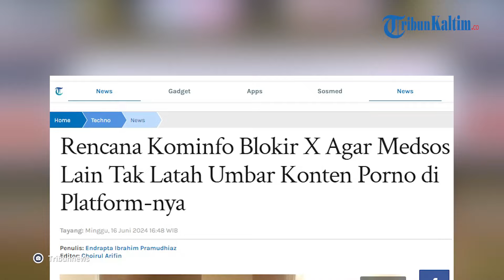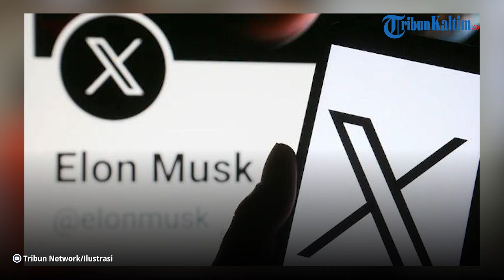Alasan Kominfo Ingin Blokir Aplikasi Media Sosial X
Langkah Kementerian Komunikasi dan Informatika (Kominfo) yang akan memblokir aplikasi media sosial X dinilai untuk memberikan efek jera agar media sosial lain tidak ikut-ikutan latah mengumbar konten porno di platform mereka.

Ia pun mengatakan saat ini semua keputusan pemblokiran ada di tangan Kominfo, apakah ini hanya sekadar gertak sambal atau bukan.

Heru mengatakan, Undang-Undang Informasi dan Transaksi Elektronik (UU ITE) jelas melarang setiap orang yang dengan sengaja mendistribusikan, mentransmisikan atau membuat dapat diaksesnya konten yang melanggar kesusilaan.